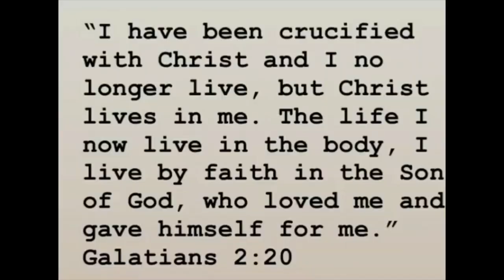"FULITUA" (Turn Over) by PROHETIC VOICE / SIngers: Visesio Molioo, Nusi Lo Tam, Greg Ah Sam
Produced by: Pesega Boy & Sam CK